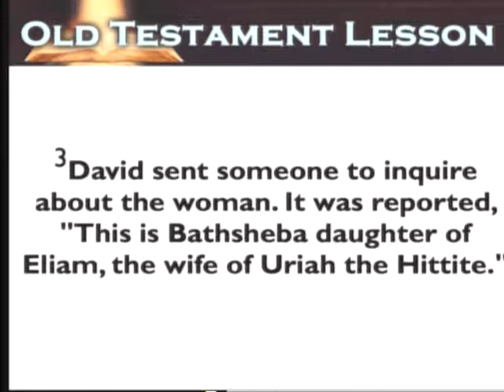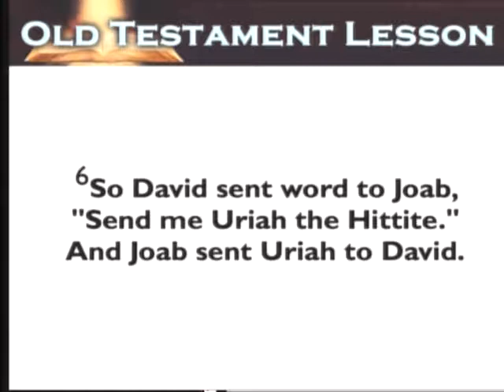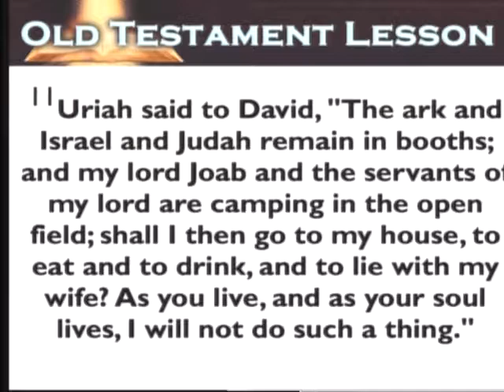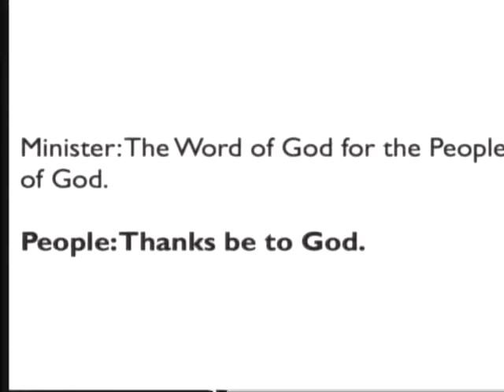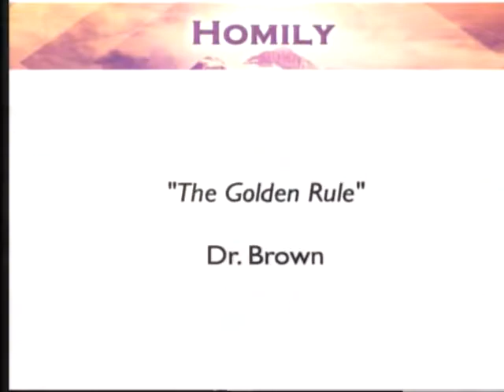The Golden Rule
Dec. 3, 2017 was the first Sunday of Advent! After we decorated our sanctuary with seasonal plants for The Hanging of the Greens, Dr. Brown read from 2 Samuel 11:1-15 and spoke about "The Golden Rule." This was the final sermon in our series, "Underdogs and Outsiders: If Not for the Women."

All AUMC sermon videos are recorded at our main campus, 6935 Columbia Pike, Annandale, VA 22003. Newcomers are always welcome and wanted! , for more information.